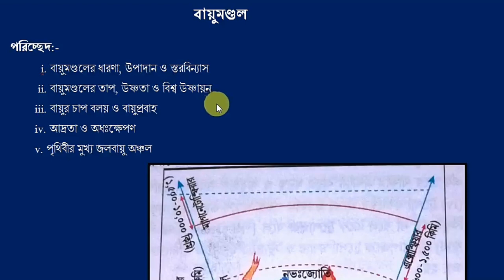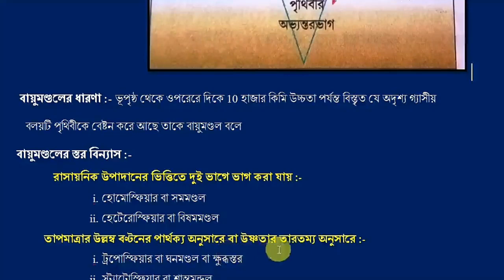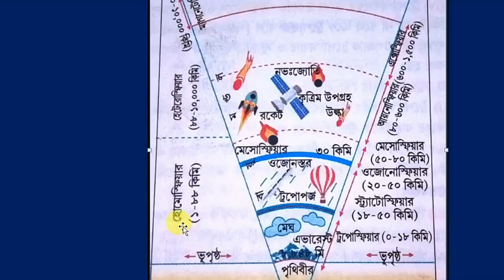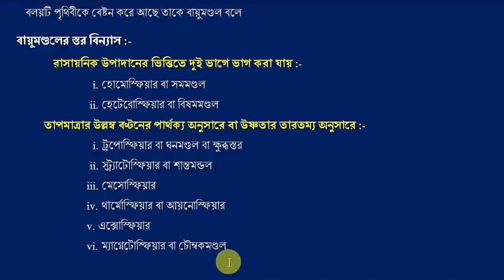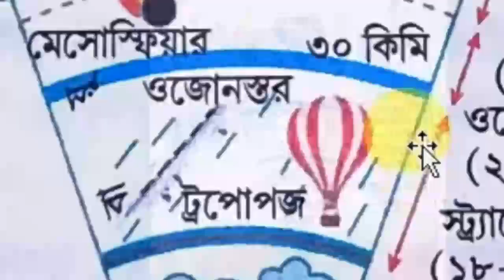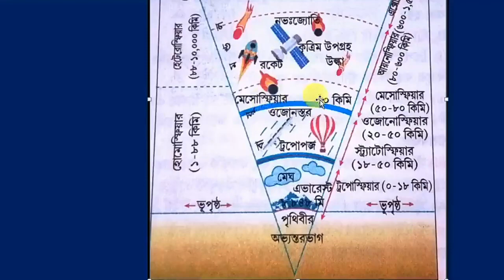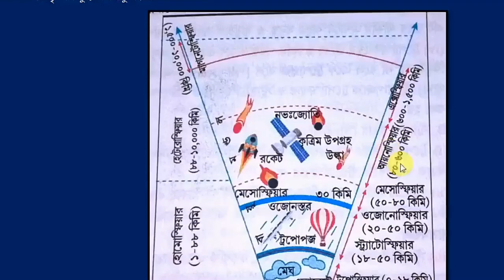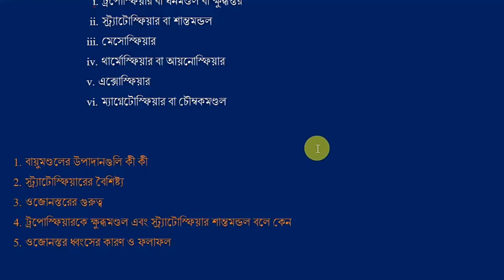Atmosphere layers | বায়ুমণ্ডল স্তরবিন্যাস | Class 10 geography second chapter | madhyamik 2021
এই ভিডিওটিতে দশম শ্রেণীর ভূগোলের বায়ুমণ্ডল অধ্যায়ের প্রথম পরিচ্ছেদটি আলোচনা করা হয়েছে বিস্তারিত
Madhyamik preparation for 2021
Class 10 geography
Atmosphere